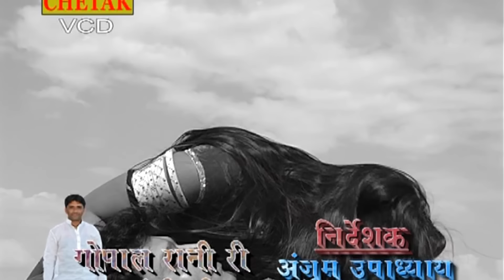रानी रंगीली Exclusive Love Song 2018 ||रानी री प्रीत -Rani Ri Prit || Latest Rani Rangili Song 2019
Artist - Rani Rangili
Album - Rani ri sachi Preet